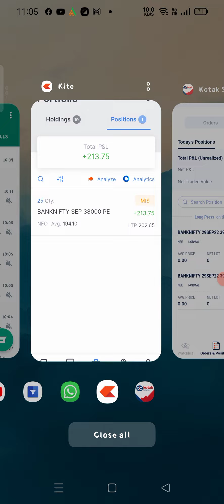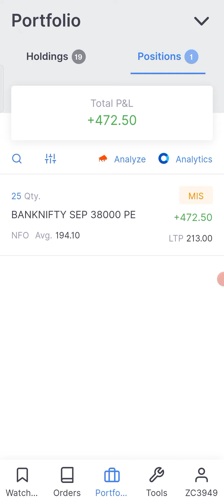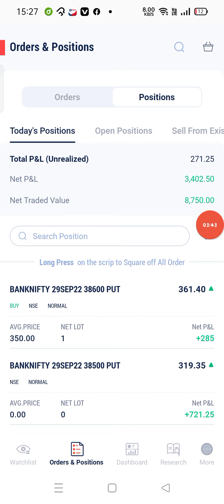GAIN 3K BANKNIFTY SEP22 38500 PE || 25sep2022